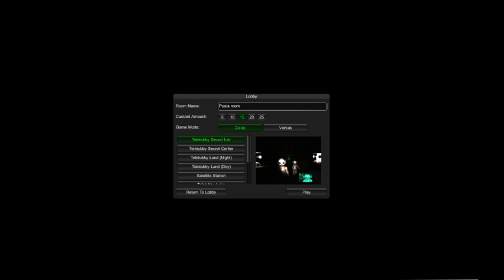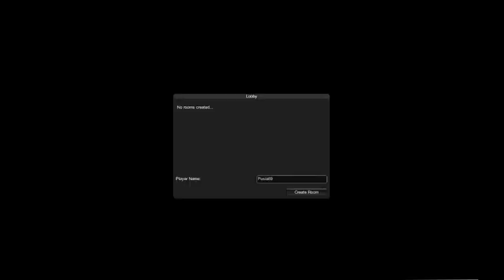Poszliśmy do oczyszczalni ścieków *żałujemy* - Slendytubbies || #01